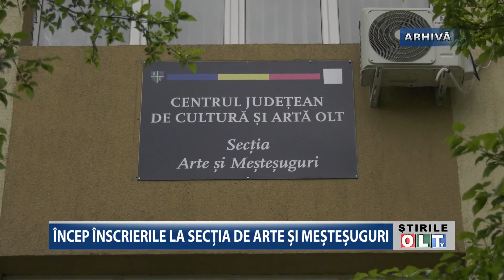INCEP INSCRIERILE LA SECTIA DE ARTE SI MESTESUGURI 0109 1